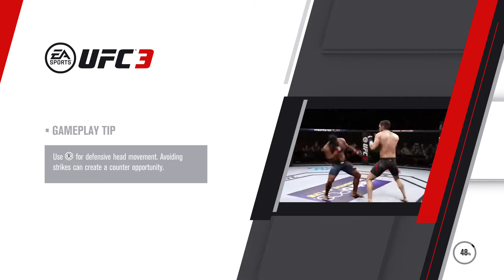Justin vs justin c